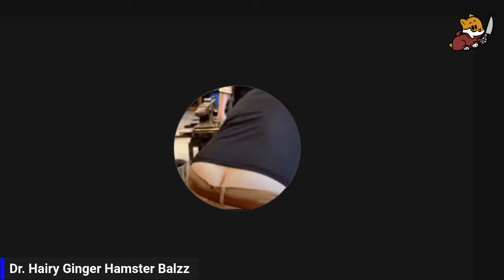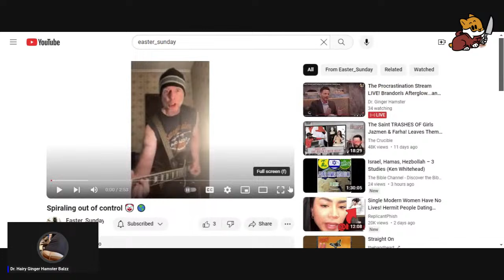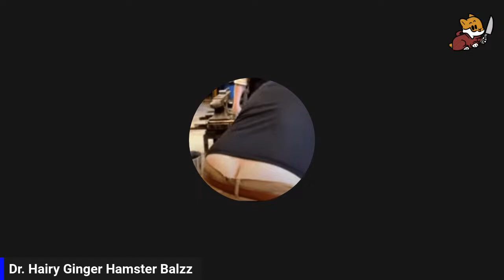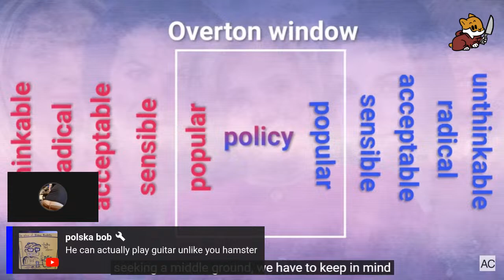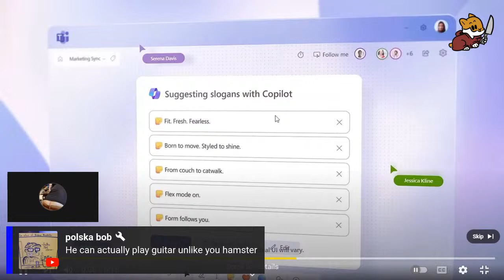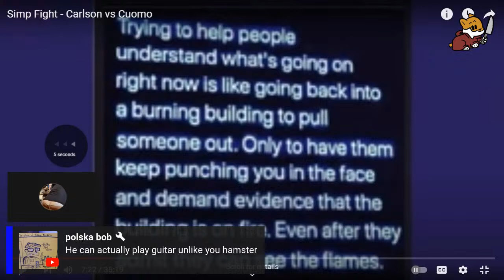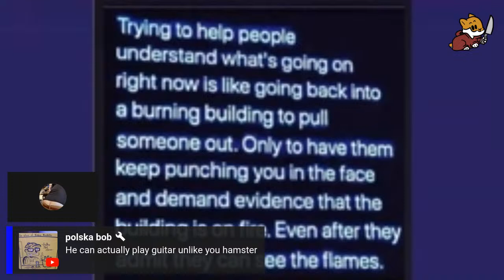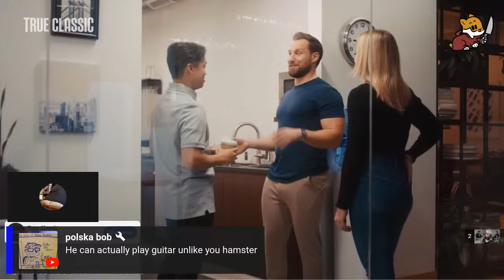The Procrastination Stream LIVE! Brandon's Afterglow...and Feminism...and Stuff